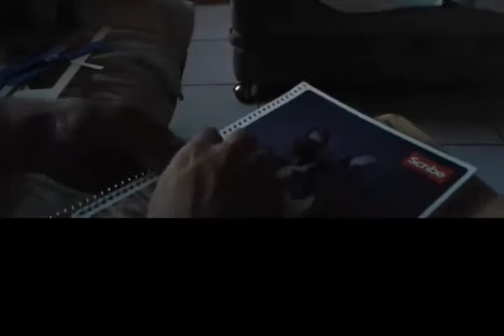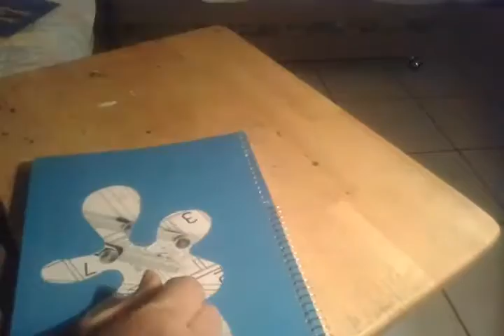Forrar cuadernos reforzados¡¡¡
Reforzar pastas de cuaderno.